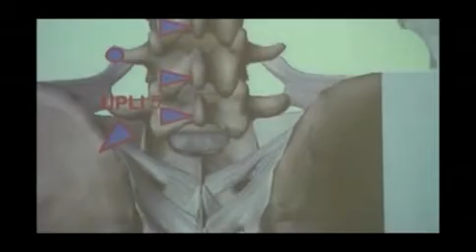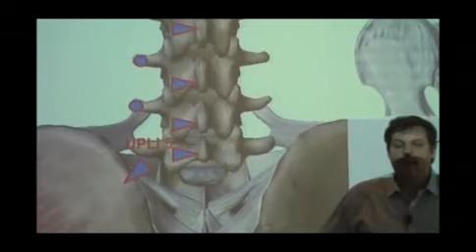Corso Rachide Toracico - Jones Institute Europe - Strain Counterstrain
Estratto dal corso Strain Counterstrain sul Rachide
Scuola Strain Counterstrain
Docente: Erik E. Gandino, DO, JSCCI